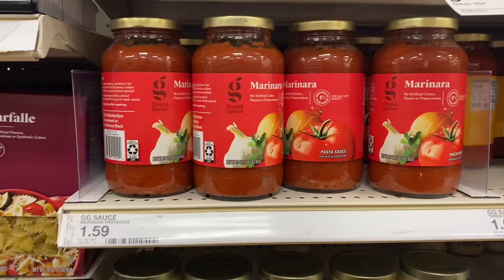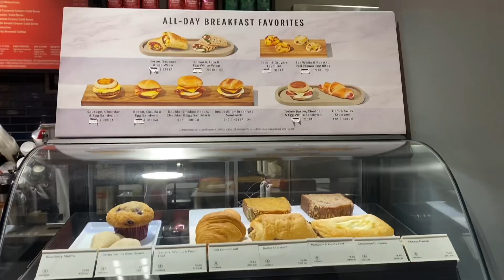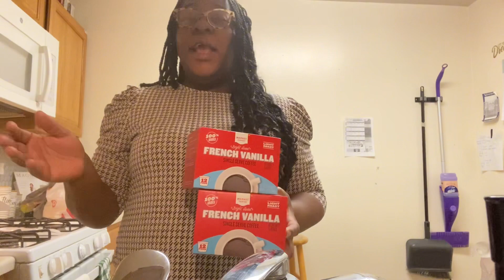VLOGMAS ❤️ DAY 4 + DITL +WINTER CONCERT + BALANCING MOTHERHOOD 🎄